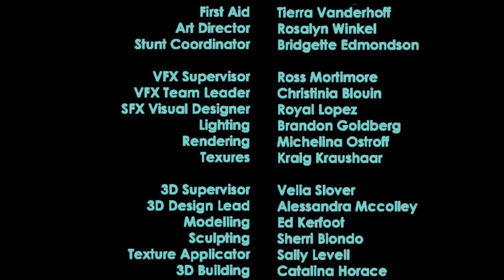MatiasTV vs Fan de Star Wars - Pelea